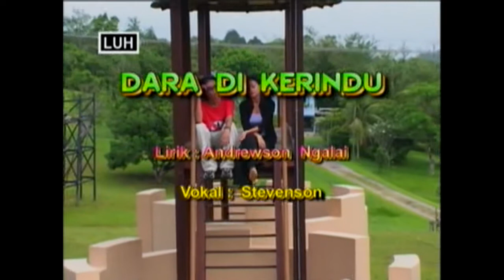Dara Di Kerindu - Stevenson